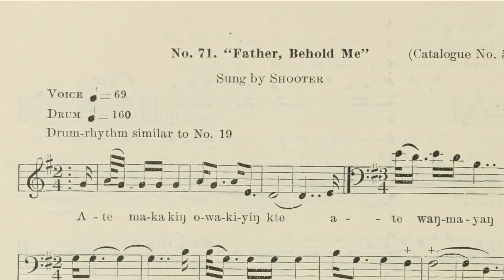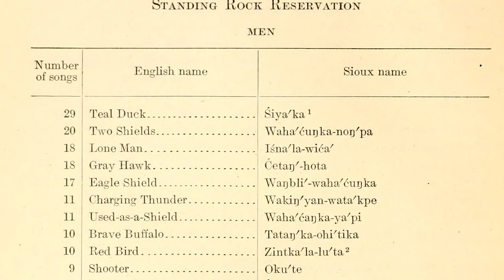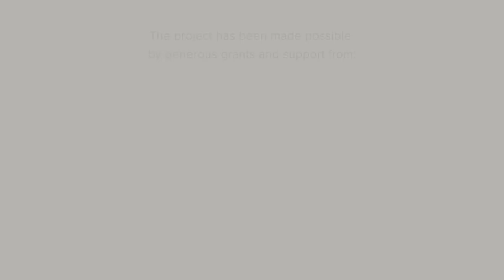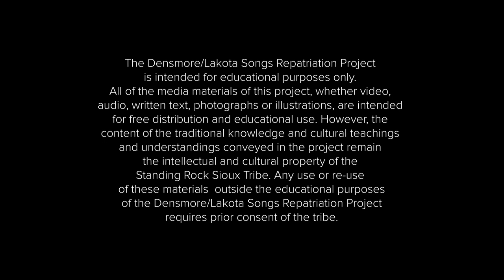The Singers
Singers:

John Eagle Shield, Jr.
Jerren Elk
Spencer Little Owl
Kendall Little Owl
Khannie Tobacco
Kelcie Two Shields
Cody Wasinzi
Courtney Yellowfat

Informants:

Virgil Taken Alive
Courtney Yellowfat
John Thomas Eagle Shield, Sr.
Mary Louise Defender Wilson
Tim Mentz, Sr.
Kevin Locke
Cedric Goodhouse
Evelyn “Sissy” Goodhouse
Thomas Red Bird
Michael B. Moore
Dana Yellowfat
D.J. Two Bears
Terry Yellowfat

Students:

MacKenzie Sheridan
Donovan Day

Artwork:

Ledger art by Tesla Belcourt

Staff:

David Swenson (Producer)
Courtney Yellowfat (Co-producer, primary cultural advisor)
Michael Glatt (Management)
Dennis Neumann (Information officer, official photographer)

Funders:

Bush Foundation - Ramala Bile
ND Council on the Arts - Troyd Giest
Humanities North Dakota - Brenna Gerhardt
Dakota Legacy - Jim Christianson

The Densmore/Lakota Song Repatriation Project is supported by a generous Community Innovation grant from the Bush Foundation.  Further support is provided by the North Dakota Council on the Arts, which receives funding from the state legislature and the National Endowment for the Arts, and Dakota Legacy.

All of the media materials of this project, whether video, audio, written text, photographs or illustrations, are intended for free distribution and educational use. However, the content of the traditional knowledge and cultural teachings and understandings conveyed in the project remain the intellectual and cultural property of the Standing Rock Sioux Tribe.

Any use or re-use of these materials outside the educational purposes of the Densmore/Lakota Songs Repatriation Project requires prior consent of the tribe.